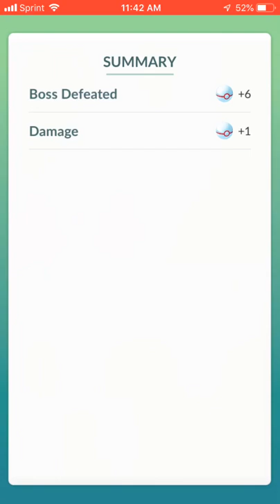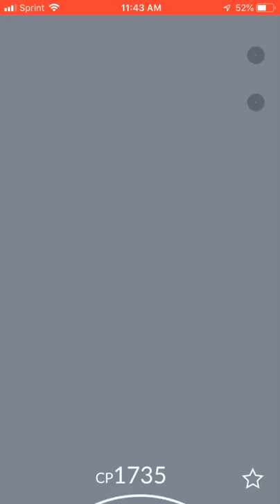Mesprit Raid Hour in POKEMON GO!! (Catching a 96%!!!) (POKEMON GO Water Festival Lake Guardians)